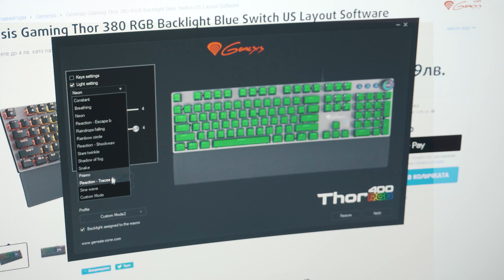Новата клавиатура на Genesis - Thor 400 RGB